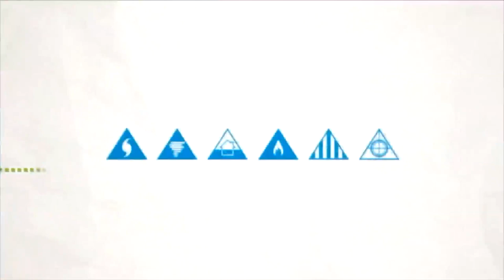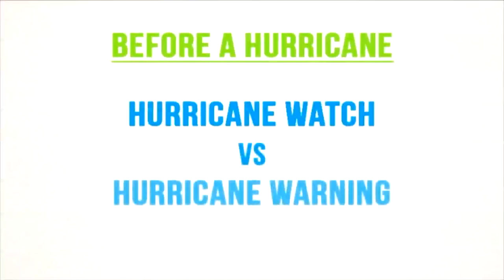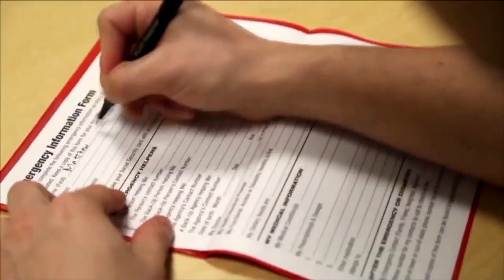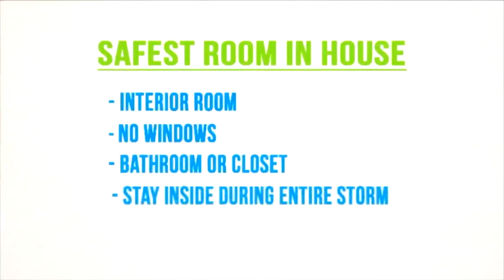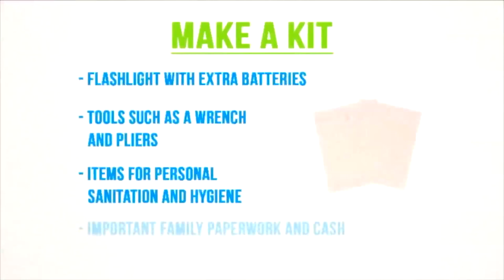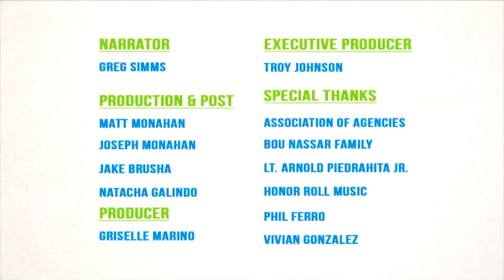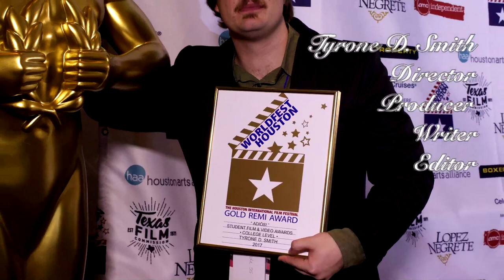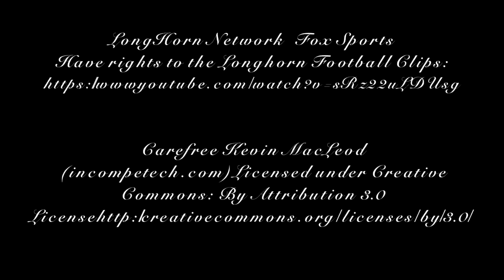Hurricane Preparedness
This video will help you prepare for Hurricane Irma.

Tyrone D. Smith

Da Big Daddy G Show: Da Big Daddy G Lights One Up @ Zilker Park (Da Bloopers & Da Extras)
Da Big Daddy G Show: Da Big Daddy G Rocks the Rockport Film Festival (Bloopers & Da Extras)
Da Big Daddy G Show: Da Big Daddy G Presents The Falling Man A Film By Harry St. James